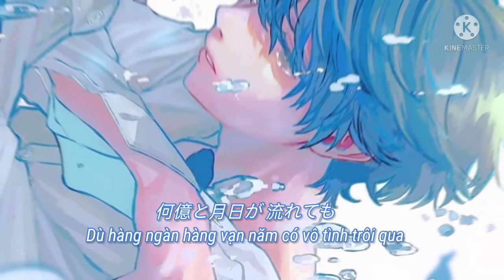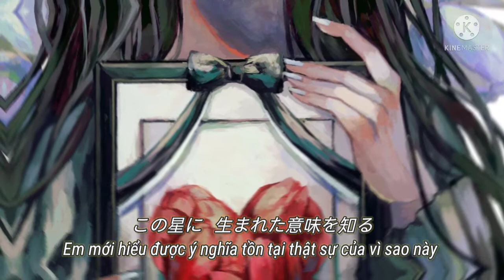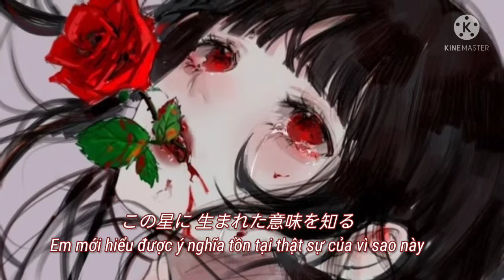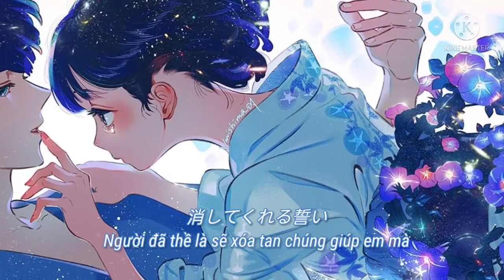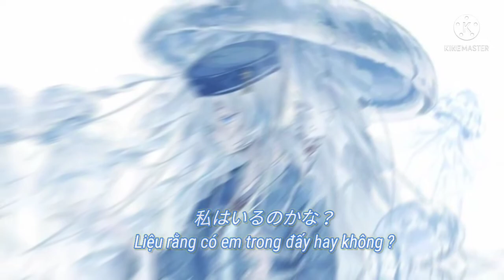Blue Moon - Ayaka